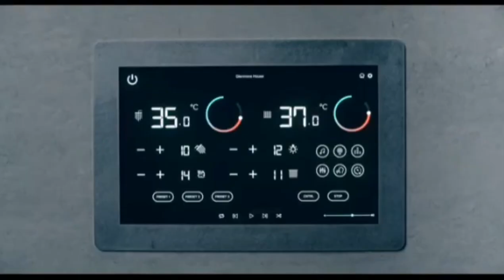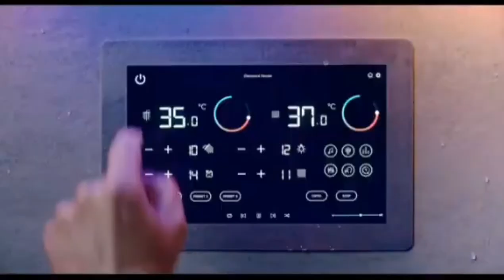Man vs bee music video